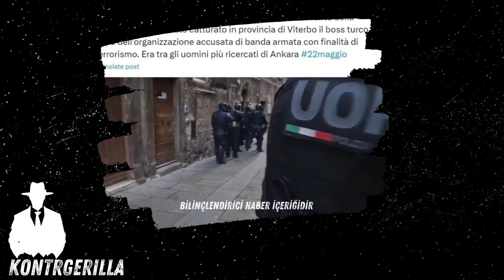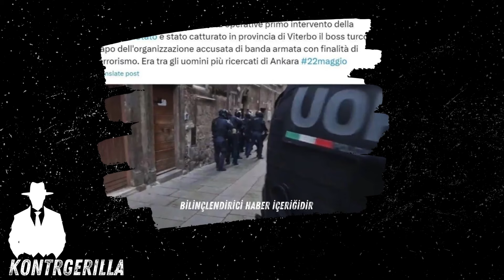Barış Boyun Kimdir? Tarlabaşı'ndan İtalya'ya Suç İmparatorluğu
Merhaba değerli izleyiciler, bu videomuzda Barış Boyun'un İtalya'da yakalanmasının ardından ortaya çıkan silah fabrikası ve silah kaçakçılığı faaliyetlerini inceleyeceğiz. Barış Boyun, İstanbul'un Tarlabaşı semtinde başlayan suç kariyerini, uluslararası organize suç dünyasında önemli bir figür haline gelerek sürdürdü. Malatya doğumlu Boyun, Türkiye ve Avrupa'da geniş bir suç ağı kurarak silah kaçakçılığı, yasadışı bahis ve uyuşturucu ticaretiyle adını duyurdu.

Boyun'un İtalya'da yakalanması, Türk ve İtalyan polislerinin ortak operasyonuyla gerçekleşti ve bu operasyon, uluslararası suç örgütlerine karşı büyük bir başarı olarak kaydedildi. Polis, Boyun'un İtalya'daki evine düzenlediği şafak baskını ile birçok silah ve cephanelik ele geçirdi.

Barış Boyun'un elektronik kelepçesine yerleştirilen dinleme cihazı, polisin suç ağı hakkında kritik bilgiler elde etmesini sağladı ve bu bilgiler ışığında yapılan operasyonlar, Boyun'un Avrupa'daki suç imparatorluğunu çökertti. Bu videoda, Boyun'un suç kariyerinin detaylarını ve yakalanma sürecini tüm ayrıntılarıyla ele alacağız.

Bu videoda, Türkiye'nin en büyük suç imparatorluğunu kuran Barış Boyun'un hayatını detaylarıyla inceliyoruz. Tarlabaşı'ndaki zor çocukluğundan İtalya'da yakalanışına kadar Barış Boyun'un suç dünyasındaki yükselişi ve düşüşü, Tarlabaşı'ndan İtalya'ya uzanan nefes kesici bir hikaye. Bu videoda, hayatındaki dönüm noktalarını ve Türkiye'nin en büyük suç imparatorluğunu nasıl kurduğunu öğrenin.